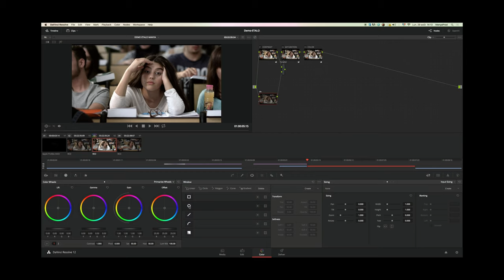Démo d'étalonnage chez ManyaProd - Part 1 - Equilibrer une image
L’étalonnage vidéo numérique est un procédé de traitement colorimétrique qui permet d’améliorer la qualité esthétique de votre film en ajustant l’aspect et les couleurs de l’image.

Cette opération de correction colorimétrique intervient en pré ou post montage et permet de régler précisément la luminosité, le contraste, la saturation, les couleurs ou encore la définition de votre image; pour égaliser ou corriger les plans d’une même scène, attirer l’attention sur certains éléments de votre film ou développer une ambiance ou une esthétique particulière.